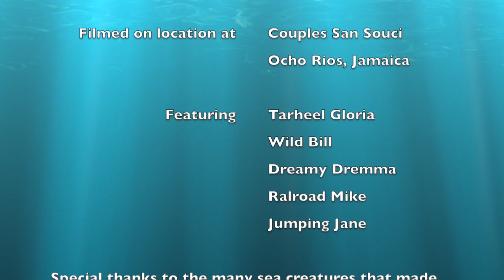Couples San Souci Vacation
This video is about our Jamaica vacation with friends in 2017.